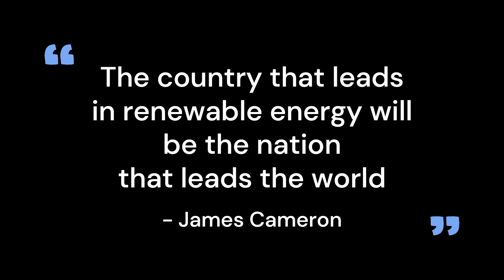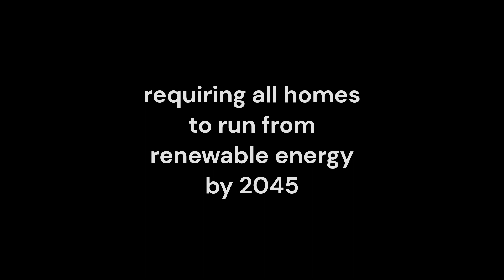The Solar-Powered Future: Elon Musk Shares His Vision for Clean Energy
In this video, we sit down with one of the world's most visionary entrepreneurs and pioneers of sustainable energy, Elon Musk, to discuss the future of solar power.

As the CEO of Tesla and SpaceX, Musk has been at the forefront of pushing for a cleaner and more sustainable future for our planet. And one of the key components of this mission is the widespread adoption of solar power.

Throughout the conversation, Musk shares his insights into the benefits of solar energy, including its potential to drastically reduce our reliance on fossil fuels and combat climate change. He also highlights the technological advancements that have been made in recent years, making solar energy more efficient and cost-effective than ever before.

From rooftop solar panels to space-based solar power, Musk paints a compelling vision for how solar power can revolutionize the way we live and work. And as one of the leading figures in the sustainable energy industry, his perspective is both fascinating and insightful.

So, whether you're a seasoned solar enthusiast or just curious about what the future holds for renewable energy, this video is a must-watch. Join us as we explore the exciting world of solar power with one of its most passionate advocates, Elon Musk.

Looking to go solar? Don't make the mistake of choosing the wrong solar panel installation company. Use our comprehensive questionnaire template to evaluate potential companies and make an informed decision.